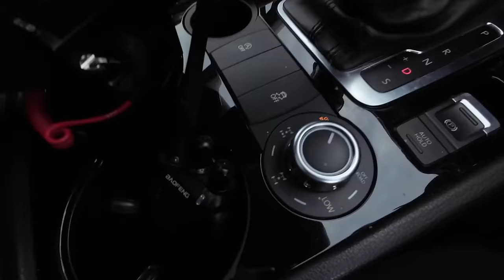THE UK'S BIGGEST AND MOST CHALLENGING OFF ROAD CENTRE!! 🤯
When it comes to off-road centres, Drumclog is on a whole new level! 🤯

With 9 cars and 1200 acres of incredible Scottish lowlands to explore, count on us to head straight to "death valley" where every single car gets stuck 🫣

Camera Gear:
Sony A7iii
Tamron 17-28 f2.8 (Vlog Lens)
DJI Mavic Mini Pro Drone